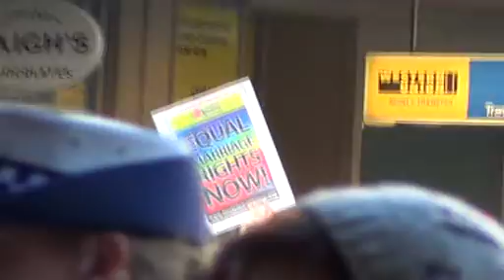Megaphone opposite homosexual/lesbian marriage rally, September 21 - 352x288